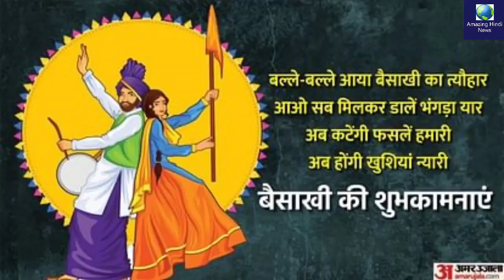क्यों मनाया जाता है बैसाखी का त्योहार Baisakhi 2023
Why Baisakhi is Celebrated